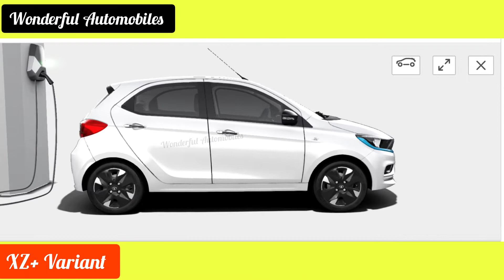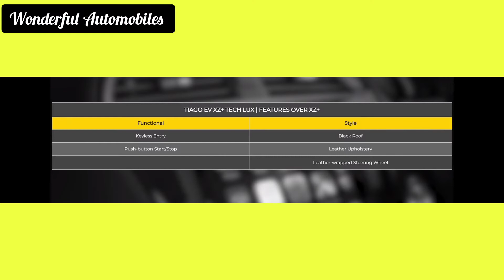Tata Tiago EV XZ+ and XZ+ Tech Lux Variants First Look, Interior, Exterior Features, Prices, Range.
Tata Tiago EV XZ+ and XZ+ Variants First Look, Interior, Exterior Features, Prices, Range. Tiago Ev.